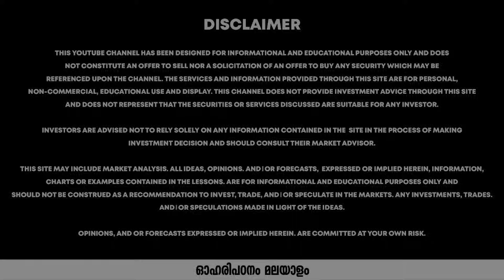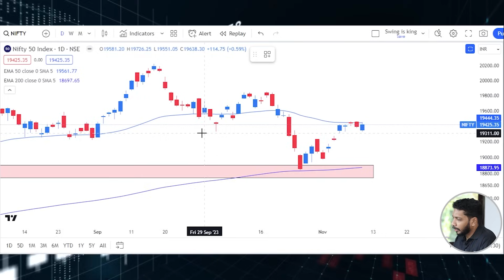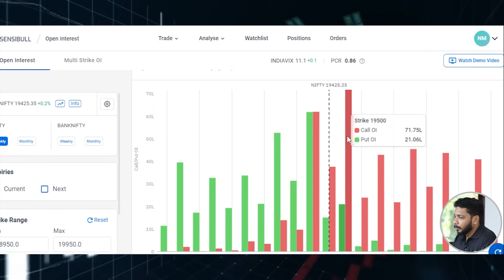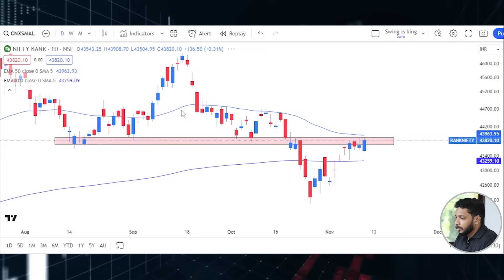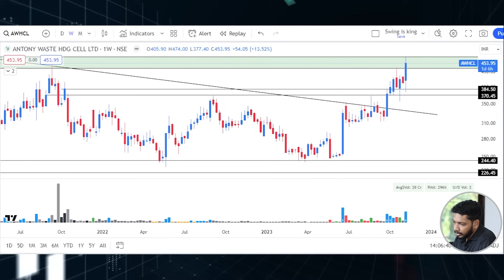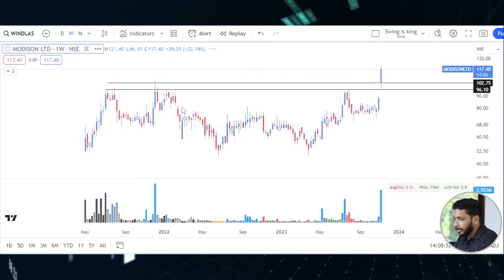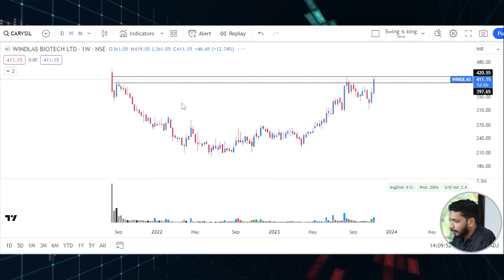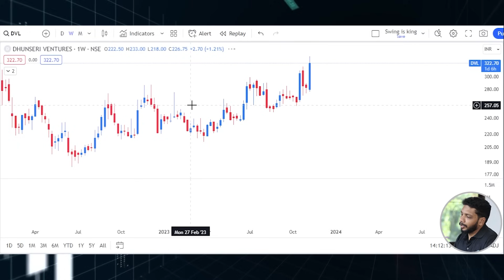Breakout stocks | Swing trading strategy | Oharipadanam weekly analysis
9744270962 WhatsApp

ORG CODE: RWMWW

IOS users use the ORG Code mentioned above to login in the App